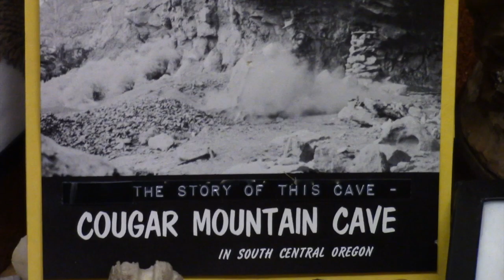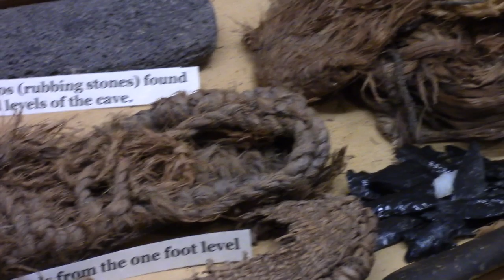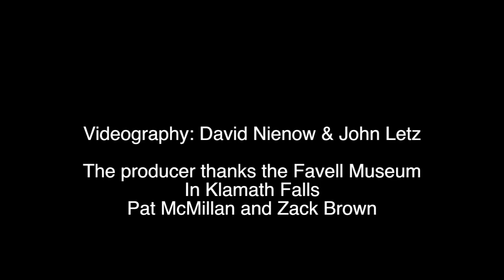RUE Ice Age Flood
Join host John Letz as he explores the role of catastrophic events on the settlement  of Paleo Indians in the Northwest. Favell Museum Curator Pat McMillan explains how the earliest of Oregon residents survived and adapted to the drastically changing environment as the Ice Age ended in North America.